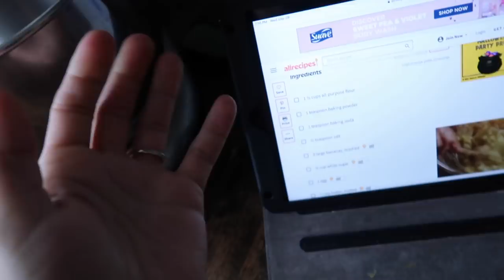VLOGTOBER 2021 Day 1: The Seasonal Turnover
Grab yourself a cup of something warm and let's hang out.

(I used 1/2 c sugar and added chocolate chips)